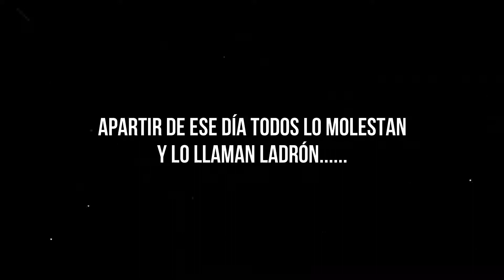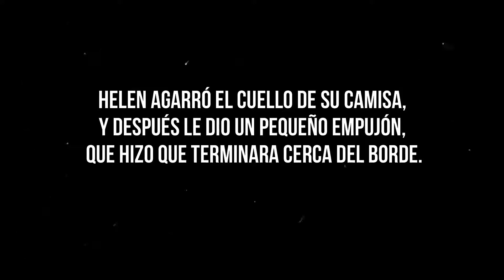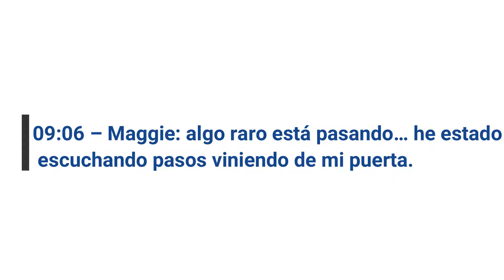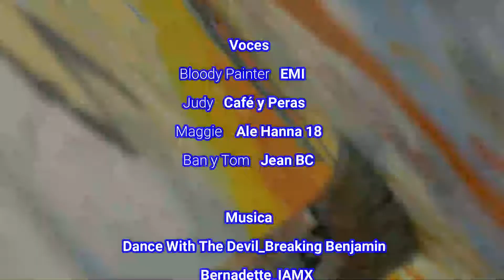VOZ Y FRASES: Bloody Painter (Creepypasta)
El personaje del mes de mayo es Bloody Painter, con una historia interesante, espero les guste el vídeo :)

Historia del personaje  y derechos de autor a su repectivo creador

Música
Artista      Breaking Benjamin